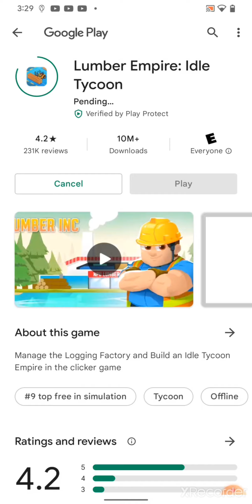Friday Night Funkin' Walkthrough Tutorial Android